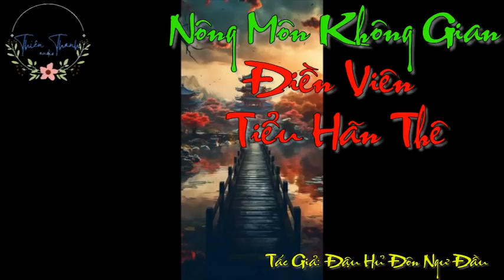Tập 3: Nông môn không gian: Điền viên tiểu hãn thê Điền Văn Xuyên Không Cổ Đại Nữ Cường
Tập 1: Nông môn không gian: Điền viên tiểu hãn thê Điền Văn Xuyên Không Cổ Đại Nữ Cường
Ngoài ý muốn xuyên qua một cái nhỏ mập bà trên thân, cái gì!

Chẳng qua cái này cái này cái này trâu, chuột, con thỏ làm sao cũng cũng biết nói chuyện!

Lại còn mọc ra một đôi long phượng thai, cái này phu quân nha, cũng nhìn được, miễn miễn cưỡng cưỡng đi...

Nhưng là, làm sao nghèo như vậy a!

Còn bị hắn xem là cái đinh trong mắt, cái gai trong thịt!

Đang lúc mình muốn kiếm tiền nuôi gia đình thời điểm, sự tình bắt đầu không giây...

Người nào đó: "Phu nhân, sát vách nhà kia tiểu bạch kiểm thật không có ta đẹp mắt."